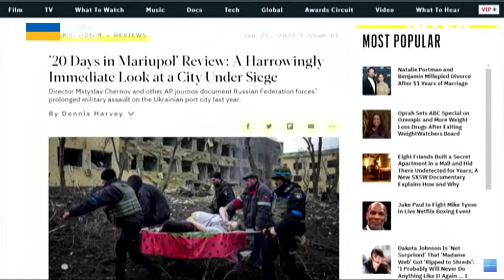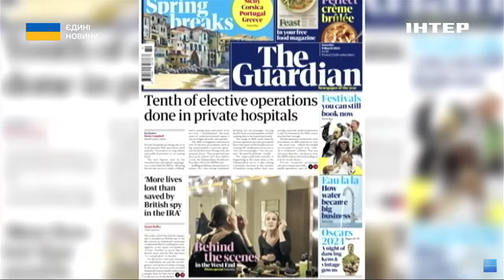Кінопремія "Оскар": чи зможе український фільм здобути перемогу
"Оскар" для України. Вже завтра у Лос-Анджелесі визначать переможців найпрестижнішої кінопремії світу. І цього року наша увага до номінації, у якій обиратимуть переможця серед документальних фільмів. Там презентують стрічку "20 днів у Маріуполі". Чи пощастить Україні здобути золоту статуетку і розповісти про війну ще більшій кількості людей по всьому світу? Наш спецкор Дмитро Анопченко розкаже про фільм-номінант, його шанси та його творців.
дмитроанопченко єдиніновини інтер оскар фільми лос-анджелес#мстиславчернов#"20 днів у Маріуполі"кінопремія